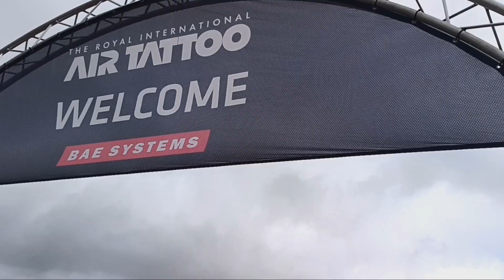Air Tattoo 2024 (Ghost's Version)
Hi!!! Honestly, this might be the best part of my year, i finally got my dream shots in the bag.
Also, met Turbo and a few of the Reds (and Blues), very fun and was lovely talking to them.
And yes, Air tattoo is absolutely worth it.

WHERE DO I FIND MORE OF YOUR CONTENT??? Right Here!!! This link has all of my active social media.

WHO IS GHOST??? Hi, I’m Ghost, a Non-Binary and Autistic Minecraft Content Creator. I use They/Them pronouns and have a few special interests including Second World War Planes (Avro Lancaster my beloved). I spend a lot of time doing embroidery and art away from the internet, but you can find a lot of it on social media. I’m also from England!
CONTENT: Most of my content is Minecraft, in total usually 2 uploads a week (Wednesday and Sunday). Theres also a recurring mostly unscheduled series called Ghost Goes Places which is now here!!!